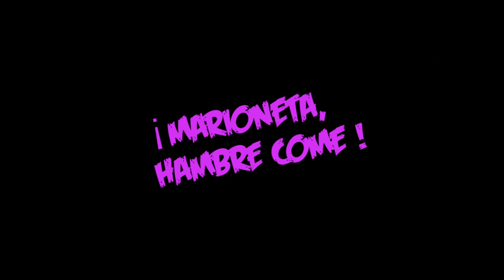¡MARIONETA, HAMBRE COME! (trailer)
Trailer del cortometraje basado en el teatro de marionetas de Belén Rubira, "Hambre come"